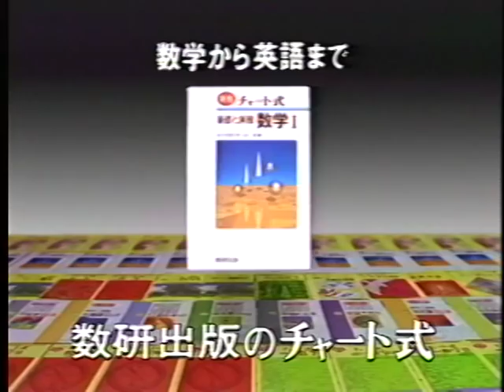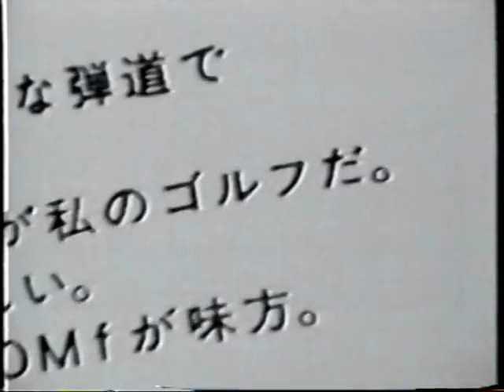Reuben Langdon Commercial Reel